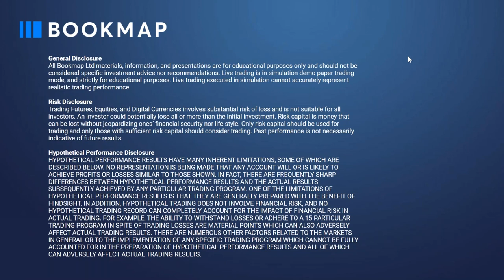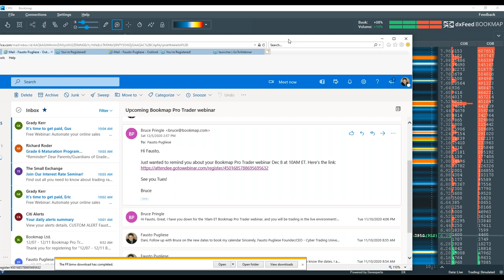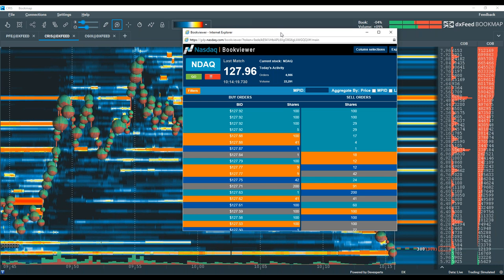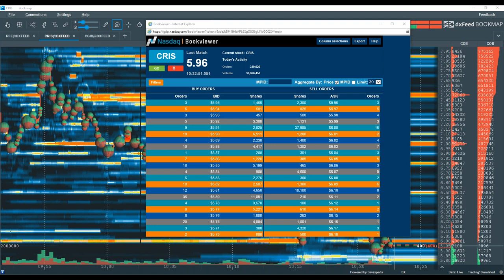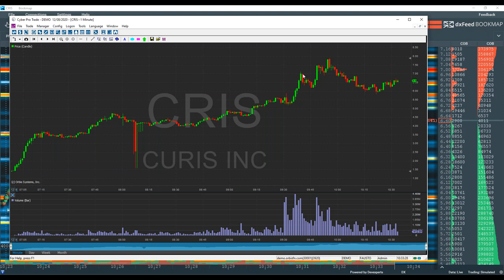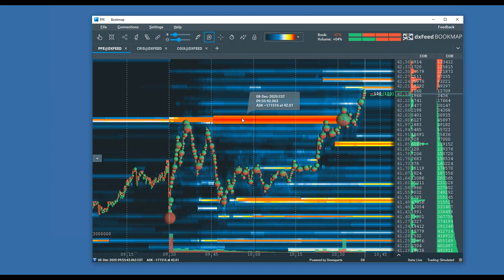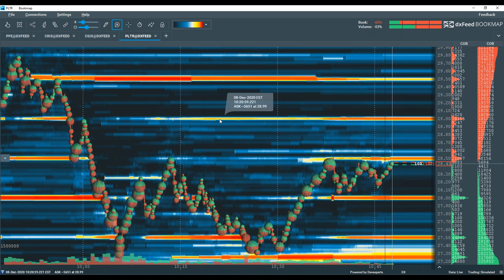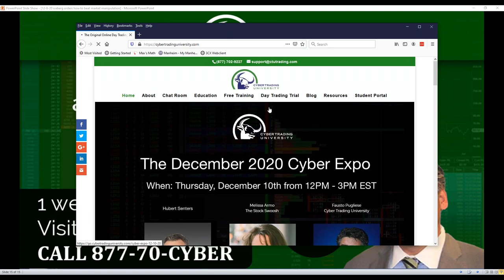US Equities Order Flow and Trading | Fausto Pugliese | Pro Trader Webinar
In this webinar, Fausto of Cyber Trading University covers Bookmap order flow and recent trading activity.

- Determining Significant Liquidity Levels
- Verifying high liquidity transactions
- Evaluating the direction of price

ABOUT FAUSTO PUGLIESE

Fausto Pugliese was one of the original Day Traders of the early 1990s and one of the first independent traders to take advantage of the Direct Access Trading technology boom in 1987. He acquired a wealth of knowledge from years of hands-on experience, beginning in the trenches, working side by side with some of the most practised and successful traders in the industry. After spending considerable time mastering the art and discipline of day trading, Fausto chose to start his own company to share some of his highly-sought-after wisdom.